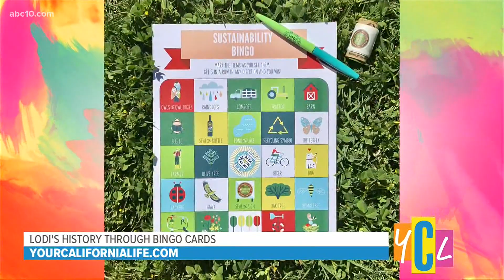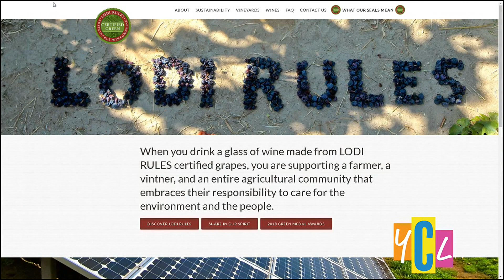Sustainability Scavenger Hunt in Lodi's Wine Region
LODI RULES, has introduced a fun and interactive way to get out and into the rich soils of the Lodi wine region with a Sustainability Bingo Scavenger Hunt.